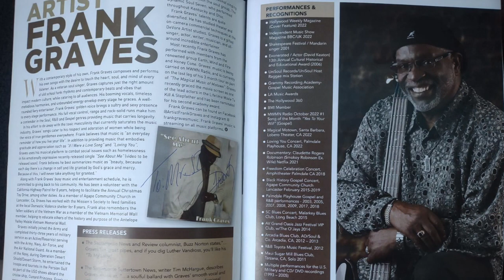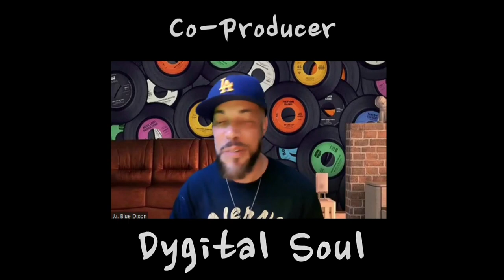DYGITAL SOUL presents...Frank Graves (The Magical music of Motown)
SEASON II
EPISODE #21

Check out the latest episode with Frank Graves!
The Multi-talented Performer, Bassist, and songwriter discusses his new  single "See About Me", his new movie, The Magical Music of Motown... and more!

PEACE!

D.S